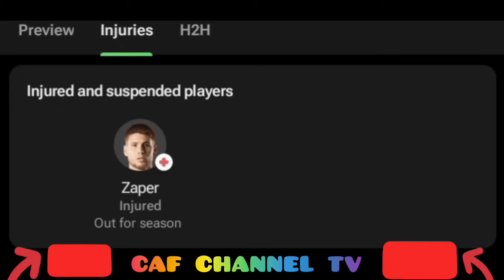live,Hajduk Split vs HB Torshavn,,,,Europe,UEFA conference league qualification full match today.